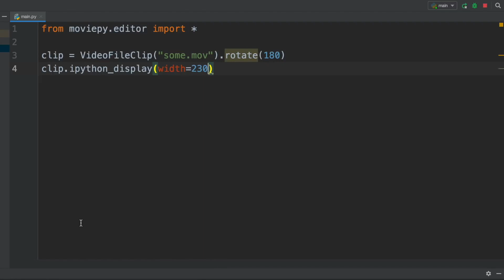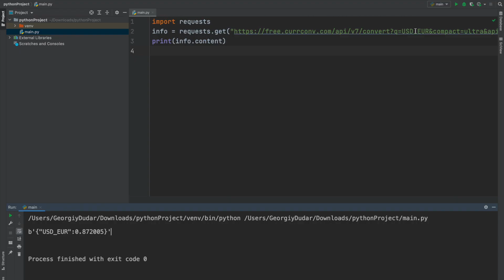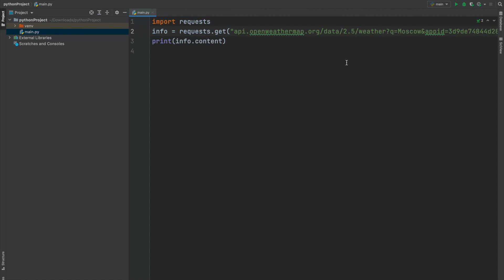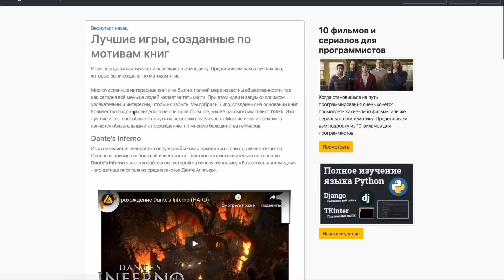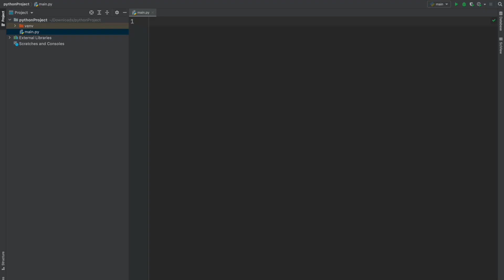Подборка крутых бесплатных API / Примеры на языке Python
Представляю вам мою небольшую подборку из нескольких крутых API. Эти сервисы легкие в использовании и помогут вам значительно облегчить вашу жизнь разработчика.

🕰 Тайм-коды:
00:00 - Начало
00:29 - Конвертер валют
01:30 - Получение погоды
02:30 - Рейтинг фильмов
04:00 - Google Переводчик
04:39 - Cocktail API
05:00 - Завершение